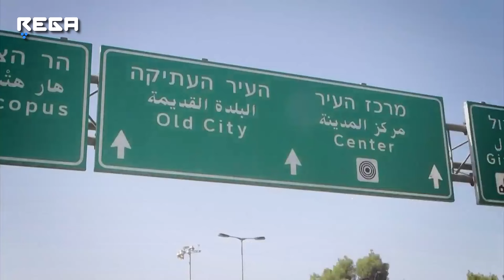Вы на страшном суде, но судья - это ваш папа. Йом Кипур - значение важнейшего дня в году для еврея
Представьте, что вы находитесь на суде, который решит вашу судьбу.

Но судья - это ваш папа.

С таким настроением евреи по всему миру отмечают еврейский новый год - праздник Рош а-Шана. Но на самом деле, подготовка и встреча Нового года у евреев занимает целых 40 дней и по-сути является периодом духовного очищения.

Первые 30 дней евреи подводят итоги года, а затем следуют 10 дней раскаяния от Судного Дня - Рош-Ашана - до Йом-Кипура, когда утверждается приговор, вынесенный каждому на предстоящий год.

Многие люди, даже далекие от религии, в эти 10 дней раскаиваются в своих неправильных поступках, стараются вести более праведный образ жизни. Перед Йом-Кипуром принято просить прощения у знакомых, если довелось обидеть их словом или действием, потому что человек не может быть прощен Б-гом, пока он не прощен людьми.

И все это правильно. Но как говорят еврейские мудрецы, лучше вести себя хорошо от Йом-Кипура до Рош а-Шана, чем от Рош а-Шана до Йом-Кипура. То есть лучше поступать правильно 355 дней в году, чем 10 в страхе от вынесения приговора.

Йом Кипур, День Искупления – завершает сорокадневный период духовного очищения.

В этот день запрещается есть и пить, умываться, пользоваться кремами и мазями, носить кожаную обувь и выполнять супружеский долг. В этот день, как в Шаббат, запрещена любая работа, и практически вся страна замирает в ожидании оглашения приговора.

Йом-кипур считается наиболее святым и торжественным днём в году, его основная тема — искупление и примирение.

Каким будет следующий год для каждого еврея утверждается именно в Йом-Кипур. Приговор окончательный и обжалованию не подлежит.

Пост в Йом-кипура соблюдают и многие светские евреи. Многие из них посещают синагогу, не делая этого в другие праздники.

Среди традиций, принятых даже в светской среде накануне Йом-кипура, пожелание «хорошей записи» в Книге жизни  и обычай просить прощения у всех.

Желаем и вам легкого вам поста и записи в книгу Жизни!